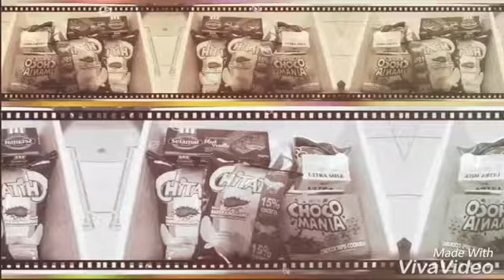Birthday & Loyal Customer Lottemart Bekasi 12 april 2017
Selamat ulang tahun sahabat belanja lottemart
Semoga hari harimu kedepan lebih bahagia dan penuh harapan
Sekali lagi Happy Birthday…
Semoga segala kebaikan menyertaimu “I wish you all the best…”